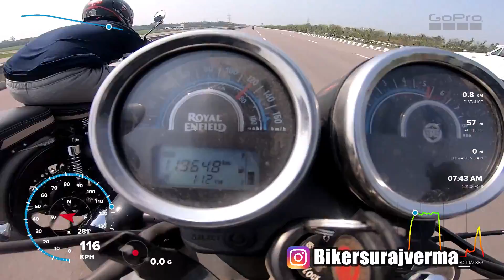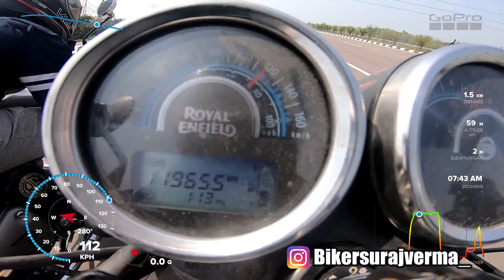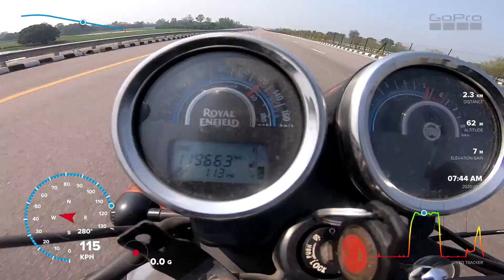Bullet 350 Vs Avenger 220 Cruise Vs Thunderbird 350x | Race Till Their Potential | Amazing Results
Riding gloves-

NOS octane booster